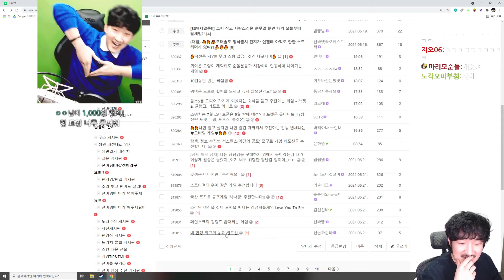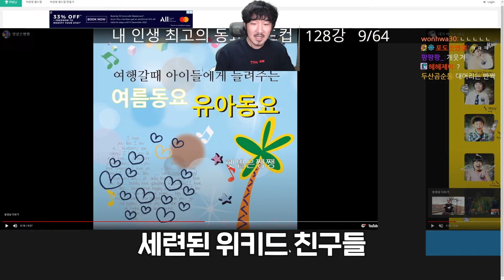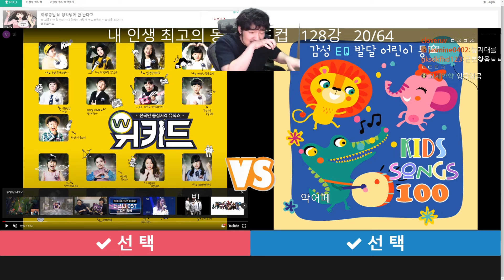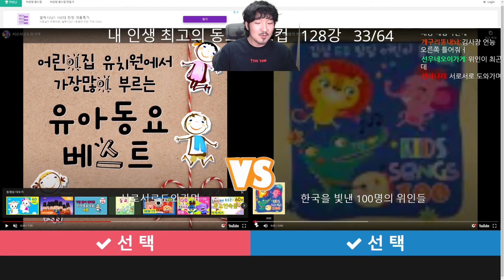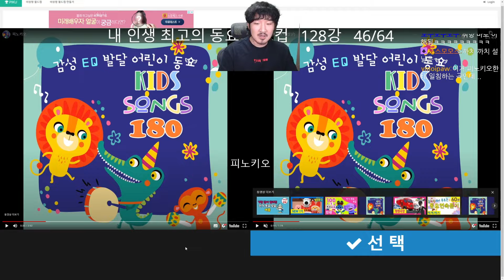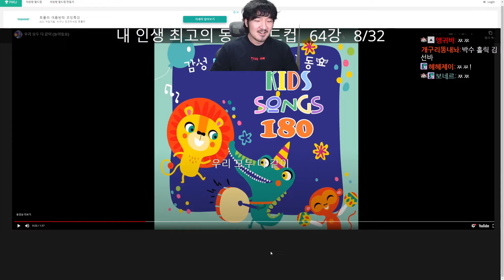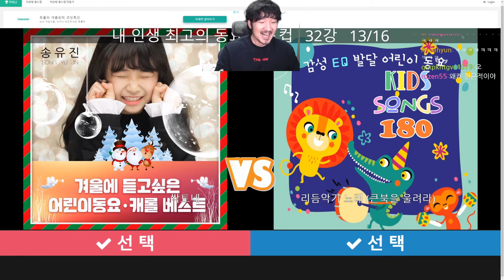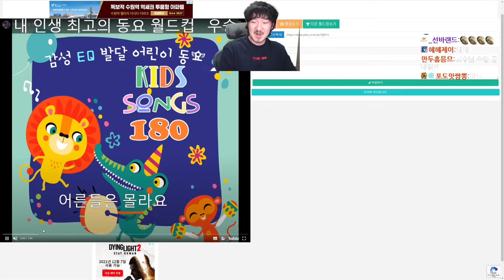저는 동요를 좋아하는 어린이입니다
ㄷㅗㅇㅇㅛㅇㅜㅓㄹㄷㅡㅋㅓㅂ